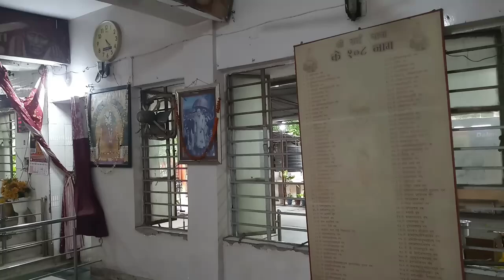मनोकामनाएं पूर्ण होता है बोकारो के साईं मन्दिर सेक्टर 6!!Sai Mandir Video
saibaba temple in Bokaro
Bokaro saibaba mandir kha hai
om sai ram mandir
sai baba mandir video
sai mandir new video
Bokaro sai utsav
shirdi ke sai baba in Bokaro
 Sai mandir information video jharkhand
sai mandir visit video jharkhand
near me saibaba temple